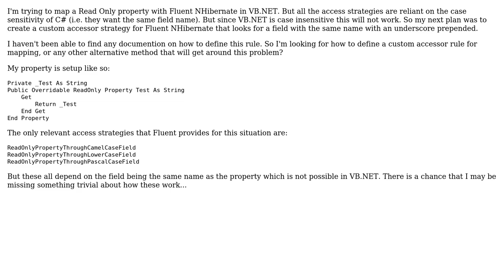Fluent NHibernate Custom Access Strategy Naming Conventions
With thanks & praise to God, and with thanks to the many people who have made this project possible! You are responsible for your own actions.